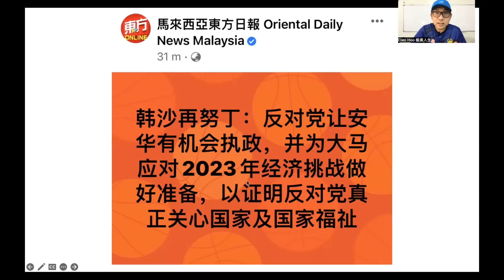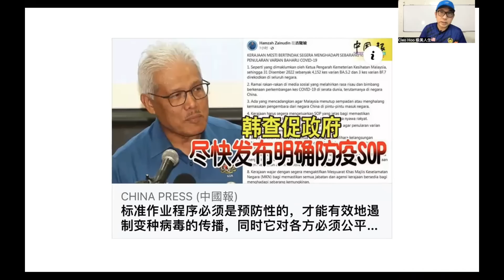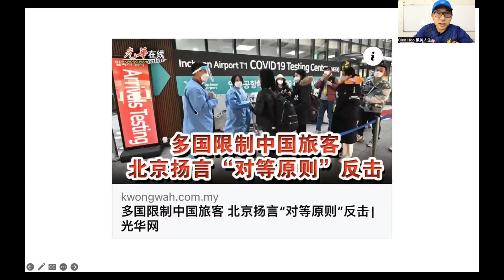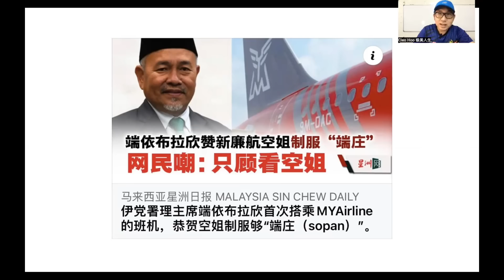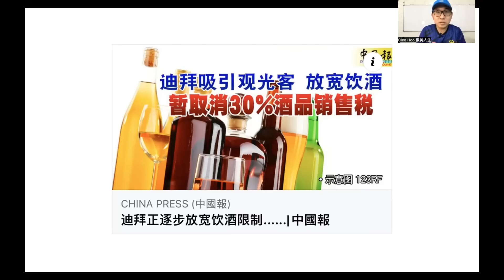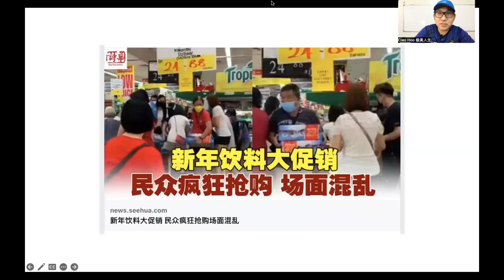【虎笑人生】第209期 大马和平了！反对党表示不会再试图推翻安华团结政府！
国盟的反对党领袖韩莎今天向民众保证，不会再试图去推翻安华的团结政府了！

【虎笑人生】系列，2022年虎年政治喜剧系列

谢谢🙏